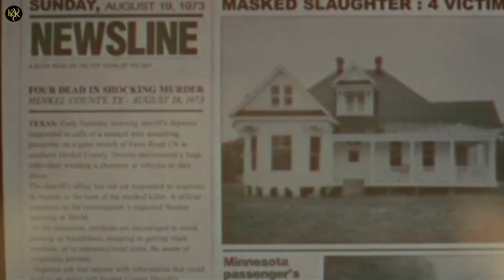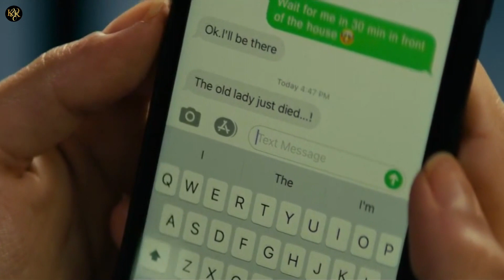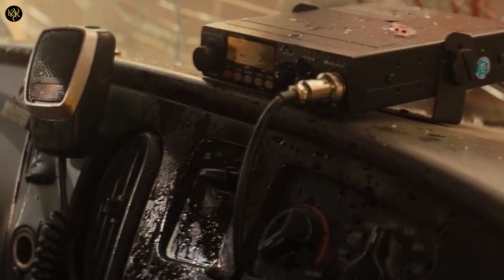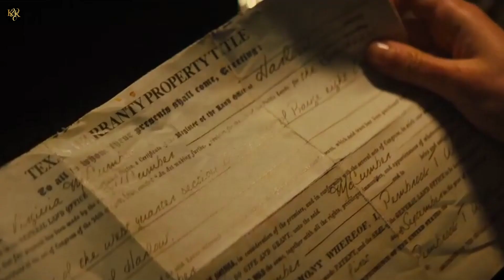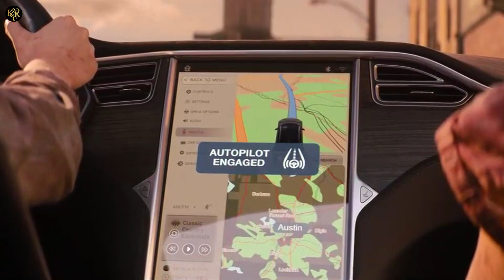Texas chainsaw (2022) Full slasher movie explained in hindi || Horror/thriller movie explained